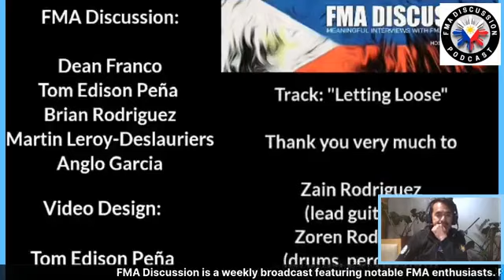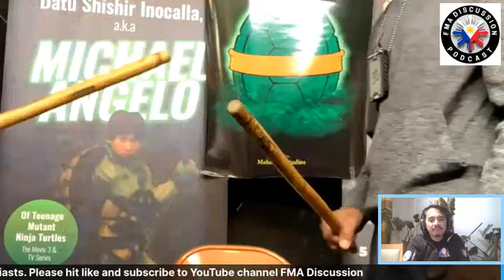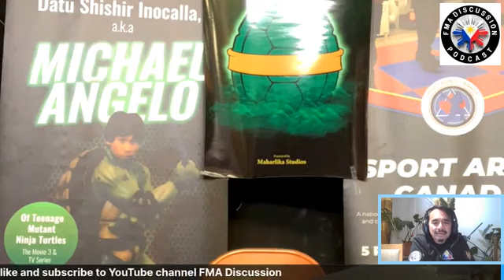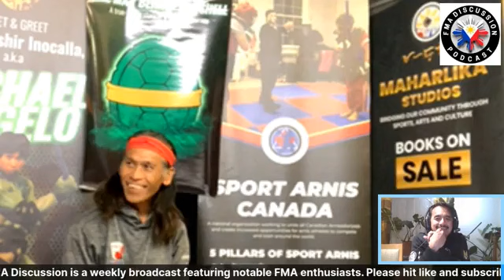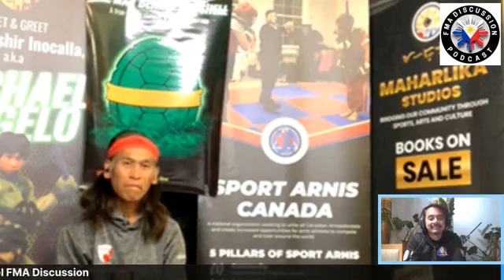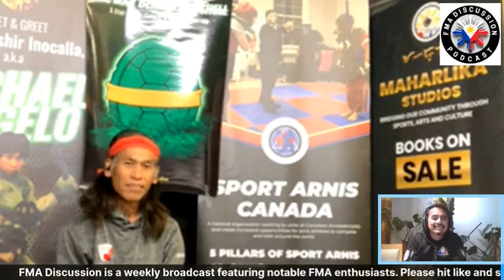Episode 330 with Datu Shishir Inocalla Part 2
This episode Datu spoke on Sports Arnis